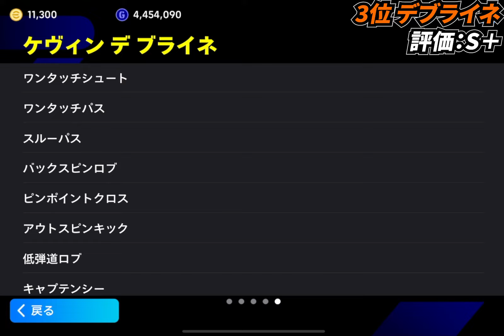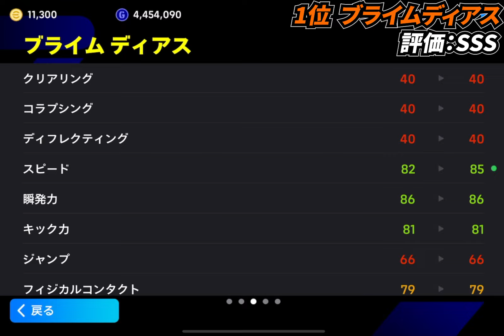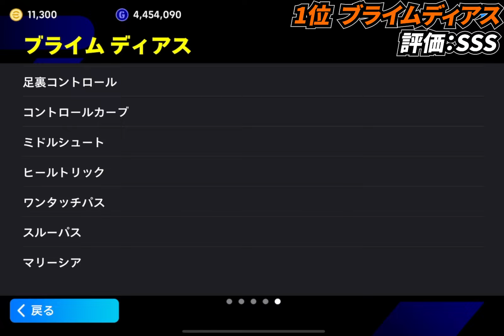【絶対引け】CL週間FPガチャ当たり選手ランキング！1位が超ぶっ壊れ！引くべき？選手＆ガチャ評価徹底解説！【eFootball2024,イーフットボール2024,イーフト】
ボールキャリーゲー

【eFootball実績】
◆PS5版
　全シーズンDIVISION1達成
◆アプリ版